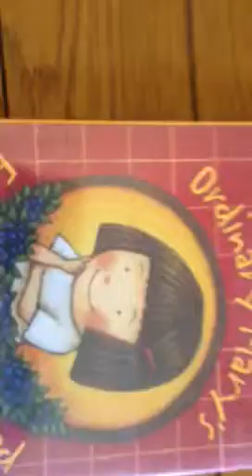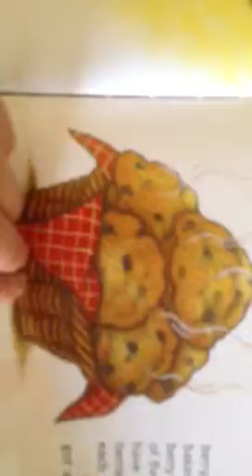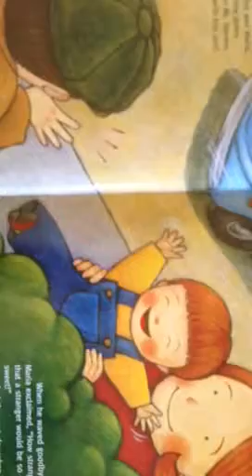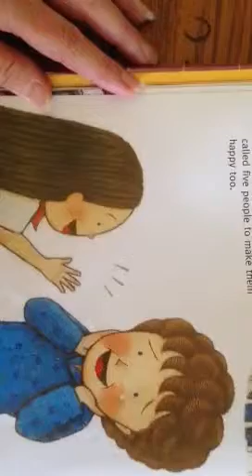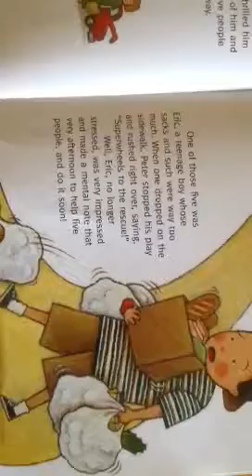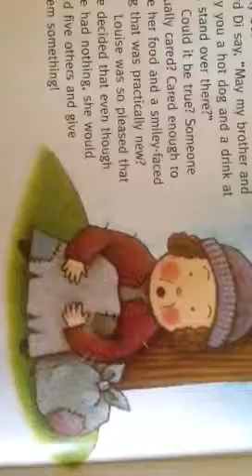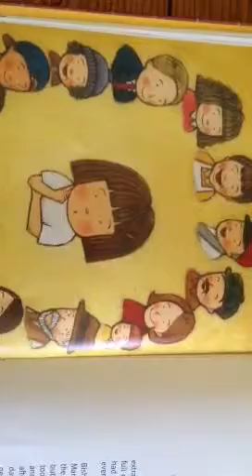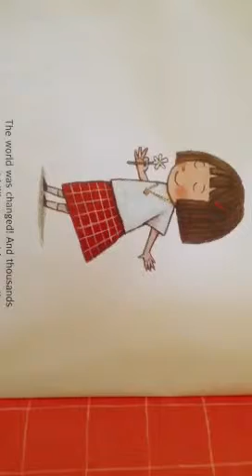Aubrie & Marlie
Ordinary Mary's Extraordinary Deed